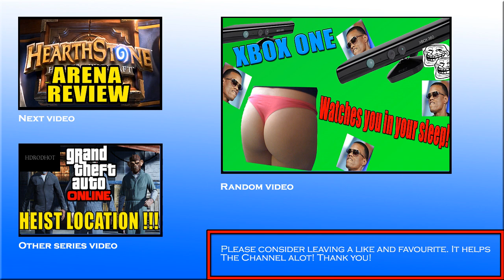GTA 5 online One minute review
Will the almighty rockstar created GTA 5 Online game stand in this one minute review? Will Grand theft auto fall or stand tall. Find out.